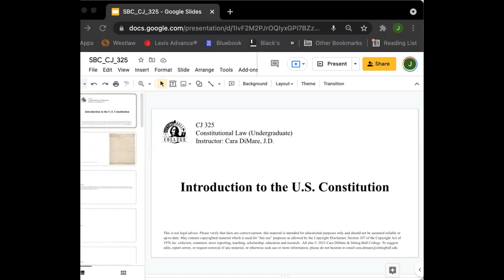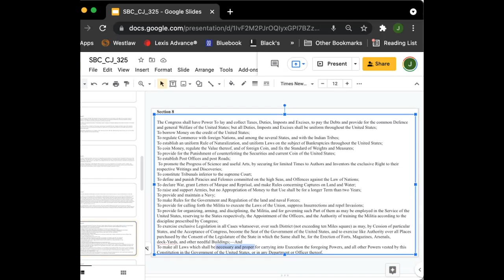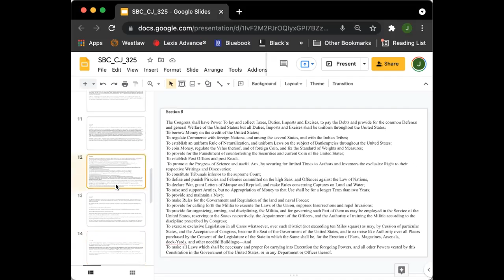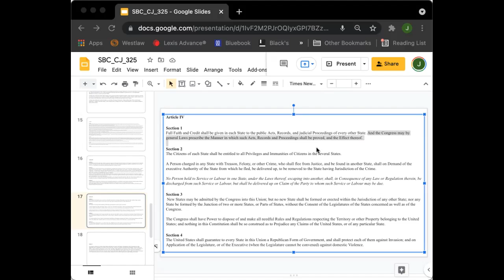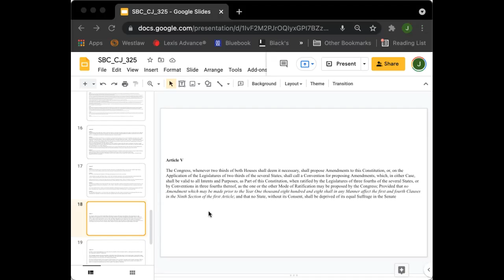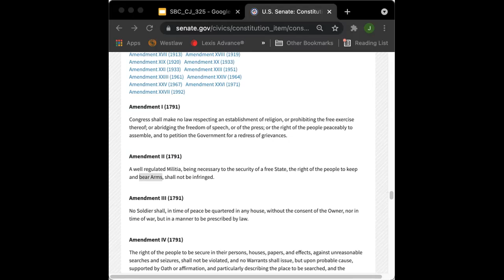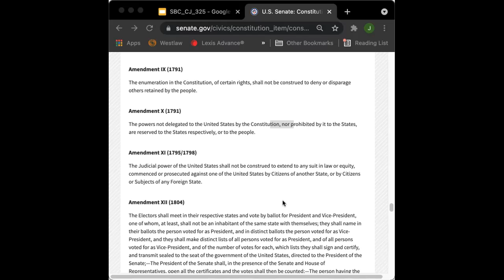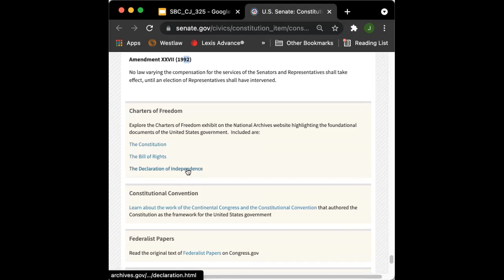CJ 325 Constitutional Law: Introduction to the U.S. Constitution